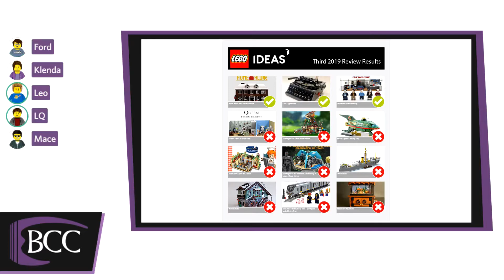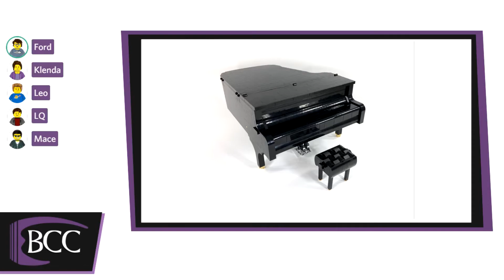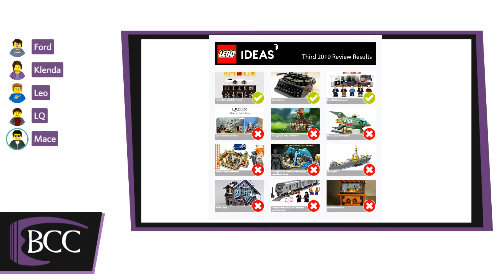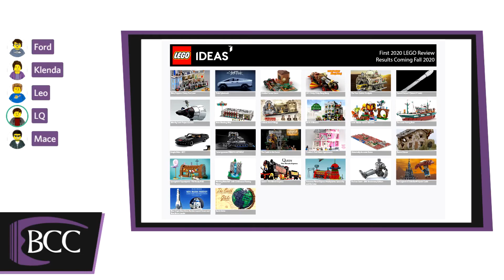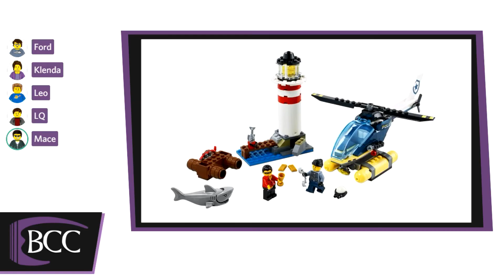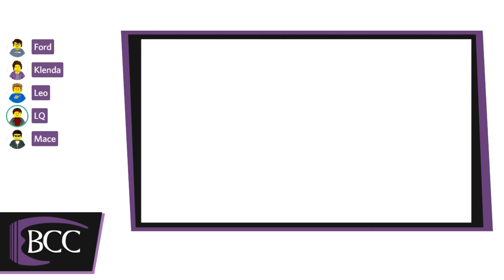LEGO Ideas Third 2019 Review Results | BCC Podcast #236